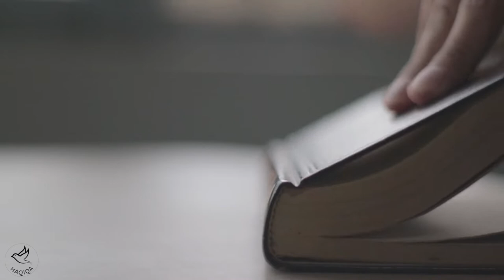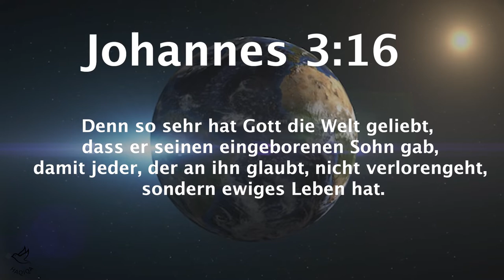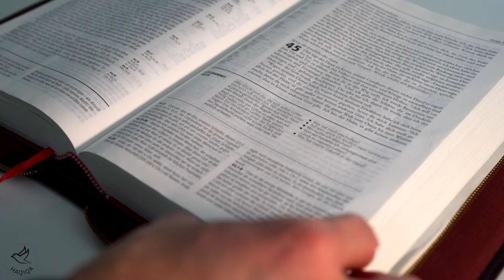Liebt Gott alle Menschen oder nur die Gläubigen ?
In unseren Input-Videos behandeln wir Themen, die viele junge Menschen beschäftigen, und bieten ihnen durch die Wahrheit Orientierung an.